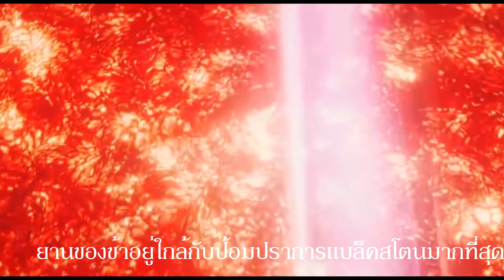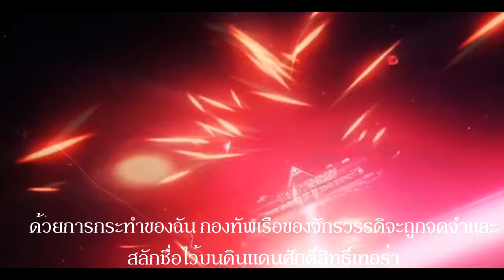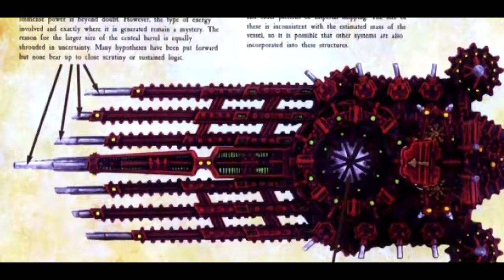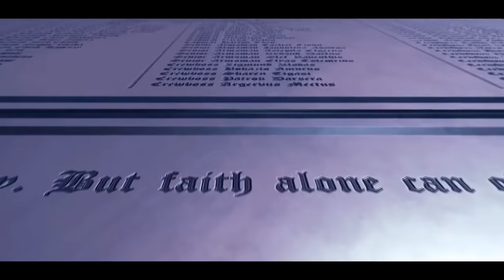เนื้อเรื่อง Warhammer 40K EP.30 สิ้นสุดสงครามกอธิค (Gothic War 3 End) | Spot World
คลิป เนื้อเรื่อง Warhammer 40K EP.30 สิ้นสุดสงครามกอธิค (Gothic War 3 End)นี้เป็นคลิปสรุปเนื้อเรื่อง Warhammer 40K คลิปที่ 30 หากเนื้อหาผิดพลาดประการใดเขียนแก้ได้เลยนะครับ